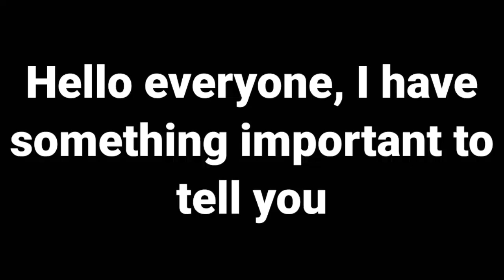Very bad news (watch this video until the end)